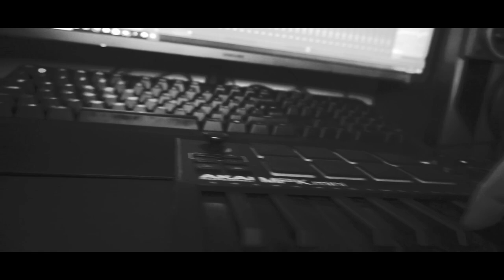Hallelujah-Leonard Cohen (Stefano Velotti Cover)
Cover  Hallelujah di Leonard Cohen
Singer: stefano velotti
Follow on instagram and like this video!